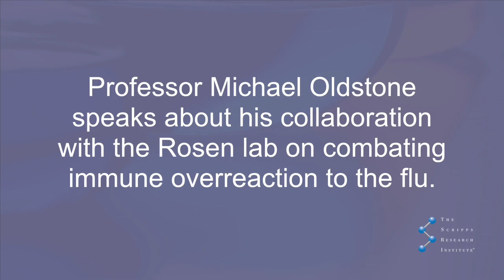New Insights into Deadly Flu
Prof. Michael Oldstone speaks about new findings on the immune overreaction called a "cytokine storm" occurring during flu. The team includes Prof. Hugh Rosen and Assistant Prof. John Teijaro.